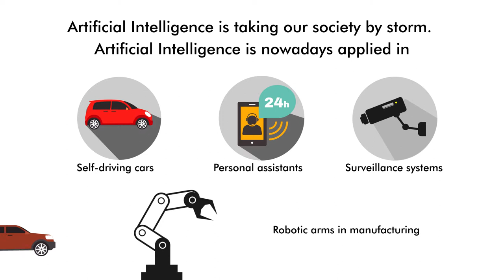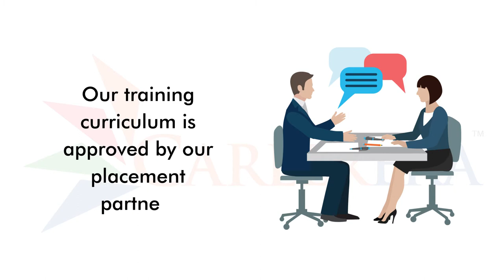AWS Course in Careerera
pfa...